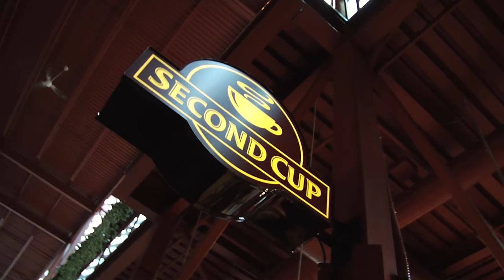ATB Financial presents Coffee Break in Alberta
As part of our 75th birthday celebrations, we at ATB partnered with Second Cups across the province to deliver a free cup of coffee this morning.